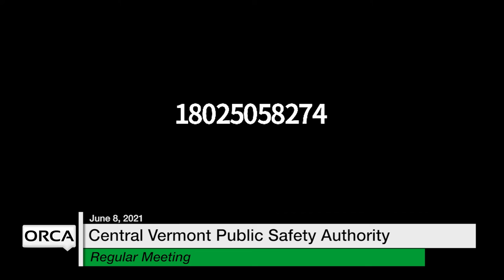Central Vermont Public Safety Authority - June 8, 2021 [CVPSA]